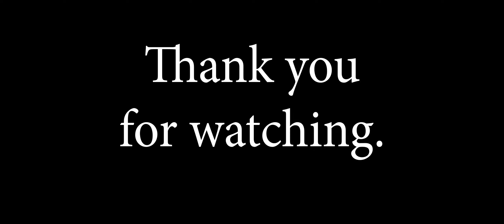A Night Out in Alrai (Planet Salvage, High Profit Supply, Mining)